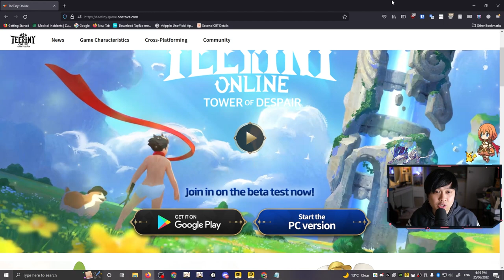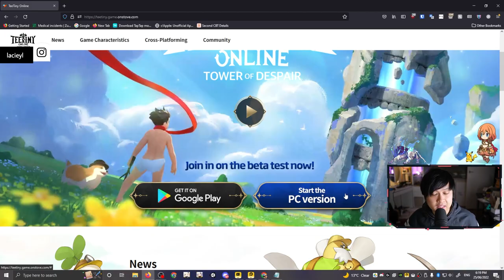New Mobile Anime MMORPG CBT From Epic Seven's Studio, Tower of Fantasy Killer? LUL | TeeTINY Online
Hi!

From the creators of Epic Seven, Smilegate Megaport and STOVE have launched the closed beta test for their new cross platform Anime MMORPG called TeeTINY (티타이니 ) (though it's focusing on mobile and a PC version). In this video, we go explore a land in an SAO-esque story after getting isekai'ed from lightning... We essentially are climbing up the tower via floors,  crushing the floor bosses, and then rinse and repeat. We'll look at the gameplay, character creation, the different systems, no gacha though because they haven't fully enabled monetisation, and more.

Lace
✨ About Me
✨ Socials (need to copy and paste links)
• Discord or ​​​​​ (copy and paste link into browser if it doesn't work)